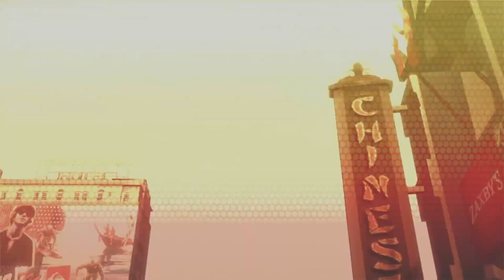Is this the best Midnight Club Game?! | Midnight Club Los Angeles Gameplay Walkthrough | Part 1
In this video, we are starting our walkthrough of Midnight Club Los Angeles! To start the video, we get a cutscene of our character on the phone talking to a guy named Booke. We are talking to him about us getting in the city and that we need a car to start racing. He tells us a location to meet at to pick a vehicle. After picking a vehicle to start the game with, we officially meet Booke. We talk to Booke a little bit and he tells us that we can race against some of the locals to get started. He tell us to race against a guy name, Henry. After racing Henry, Booke calls us again to tell us to go race against a guy who is suppose to be better, named Trevor. Once we are done racing Trevor, we meet Booke at a racing meetup spot, The Great Palace! We have another cutscene with Booke telling us about the spot we are at and that they host races. But for us to start racing there, we have to build up some rep first. We ask if he knows any mechanic. He recommends a guy named Karol. Apparently Karol owns the best shop in the city. We go see and talk to Karol. Karol tells us that his shop is a one stop shop and that we can upgrade our car, design our cars, and purchase new vehicles! Before we leave, we tells us about a guy named Martin to race against. In this race against Martin, we have a Red Light Race. With Red Light Races, we start from the closest red light and race to a landmark with no markers during the race. So we will take our own route to the finish line. After we finish that race, we get a call from a lady named Fumiko. She is tired of the local racers and wants to see if someone from out of town is a better racers. She also tells us that they are looking for one more person to join this racing series. It's first to win two races!

Midnight Club Los Angeles is a racing game released October 20th, 2008. It was the 4th game in the series and the final game released. Developed and published by Rockstar Games.

Time Stamps:
0:00 Game Intro
2:42 Intro
6:11 Phone Call with Booke
6:40 Welcome to Hollywood Race Vs Henry
8:27 2nd Call with Booke
9:16 Race to the Start Vs Trevor
10:14 Sunset Strip Race Vs Trevor
11:52 The Great Palace Hangout Spot Cutscene
14:04 Meeting Karol
16:55 Red Light Race Vs Martin
19:16 Call from Fumiko
20:31 Hollywood Match Race #1 Century Mall
23:32 Hollywood Match Race #2 Wilshire Blvd
27:34 Outro